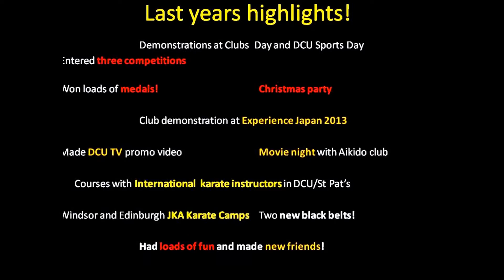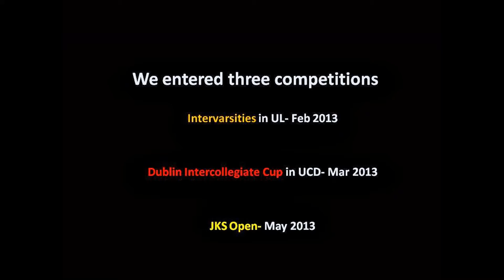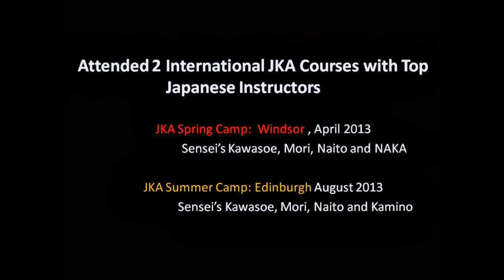Join DCU Karate Club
Last years highlights in DCU Karate Club and info for new members 2013/2104